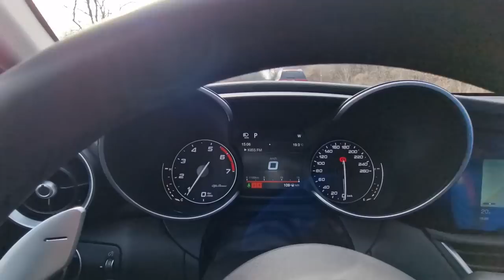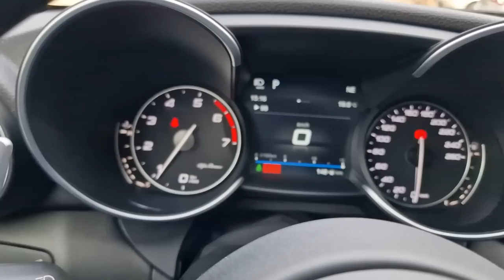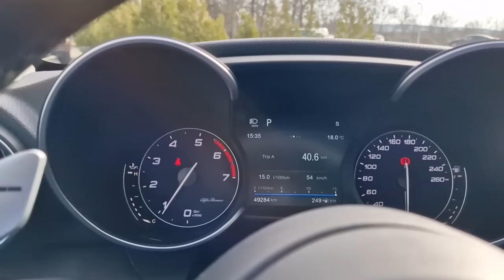Cea mai DINAMICĂ berlină - ALFA GIULIA 2.0 turbo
Odorizanții auto DeoMaxx pot fi comandati de aici

Cont Revolut @automasterchef
BIC : REVOLT21

SC LITTLE SOFIA SRL
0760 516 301 PREDARE/PRELUARE AEROPORT CRAIOVA